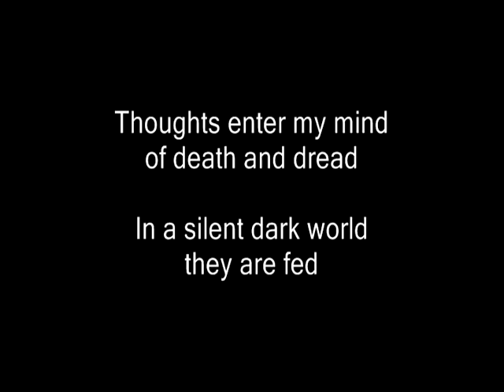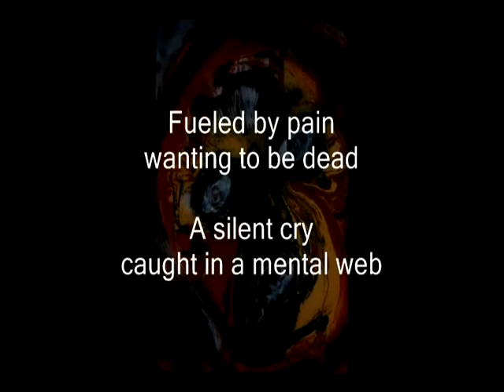William Alexander - Promo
William Alexander Artist Promo Video 2003 - featuring the Madman Series - Video - Jeffery Jenkins